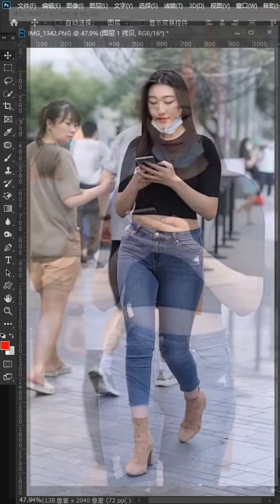learn photoshop scripting #106